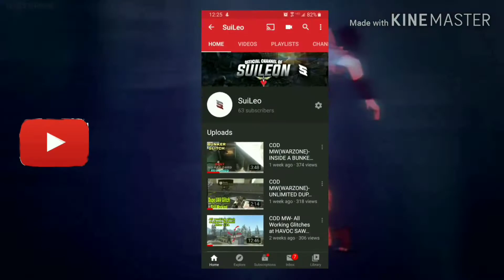(THE SCOTTS)- MODERN WARFARE MONTAGE